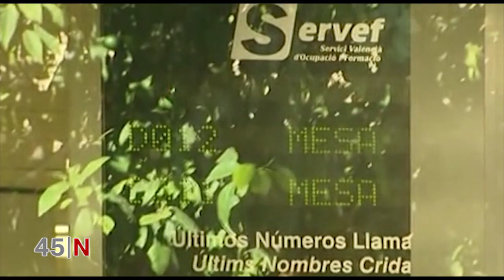Medio centenar de expertos se forma en inteligencia emocional como una nueva herramienta de prevenci